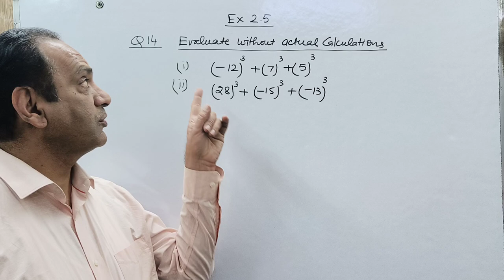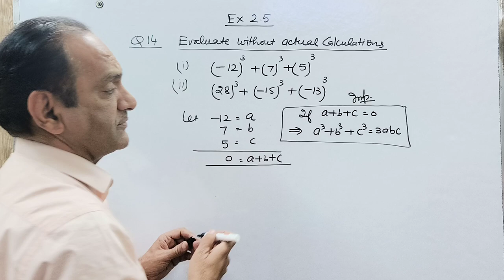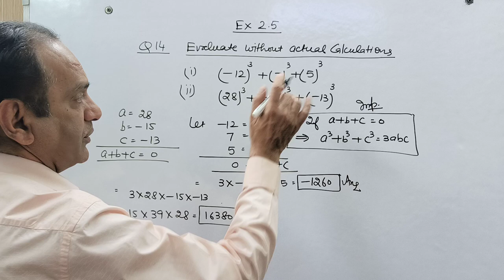Class 9 Maths | Ex 2.5 Q14 | Chapter 2 | Polynomials | Solve using Identities | CBSE | NCERT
In this video, I will be covering questions from NCERT, exercise 2.5, specifically question 14 all parts.